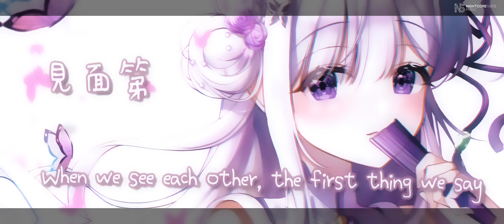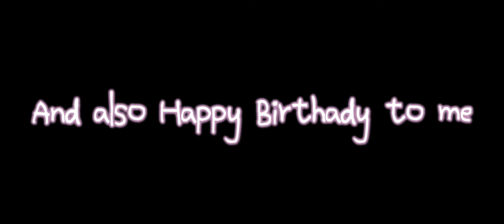➤Nightcore - 恭喜恭喜 (Lyrics, 廣東話歌詞) | NightcoreSkies 🏮 (我的生日和NightcoreSkies'四周年和新年快樂！)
是啊,我住了在香港大致十年，所以我知中文。我也在香港建立了我的YTchannel。無論如何，這是我的頻道成立 4 週年，我也現在 17 歲了！所以謝謝大家的支持!
If you couldn't understand what I've just said at the top, you prob don't know me in real life (Depending on who you are, obviously lol). But yeah, I've lived in Hong Kong for 10 (Precisely 9) years and learnt Cantonese, since it was mandatory, of course. And I've also noticed for through the span of my channel,  I haven't actually uploaded any CNY songs, so why not!
Anyway, it's my 17th birthday (Yes, don't be surprised, I'm also a male, I disclosed that before) and also the 4th anniversary of my channel! So big thank YOU for your lovely support, this year has been suddenly a boom for my channel (Especially my Pretty Girl video, idk why that) but I've also released new songs on my record label publicly! So again, thank YOU and enjoy the rest of this year's CNY!

Heya there!
I see you have stumbled across my video, well, welcome! NightcoreSkies
is dedicated to making videos that are quality and handmade (Although
some of them are absolute cr*p lol) and I do it for free!
Song details:
• Name of the song: 恭喜恭喜
• Who made it: @FallenSuperhero !
Original artwork:
Well, I'm too lazy to link it up because I randomly choose them, so do contact
me if you have any issues with that!
Here are some of my best buddies from all over the world!

Well, if I didn't credit you properly or you just didn't want me to show off
Oh and, my profile picture and banner are made with Hosh's mascot via
freelancers on Fiverr.